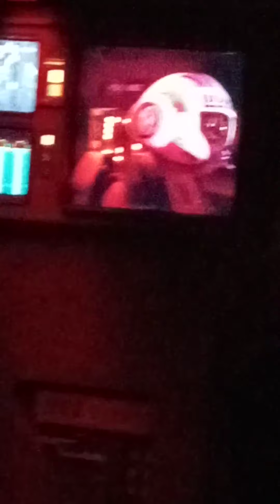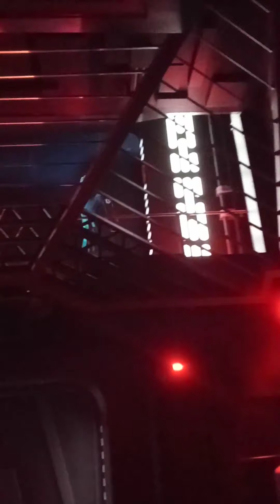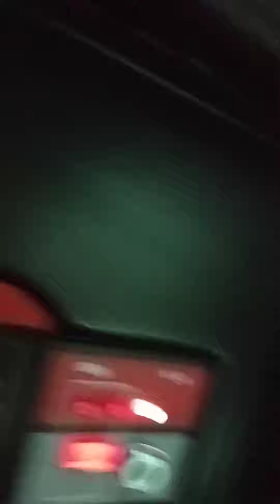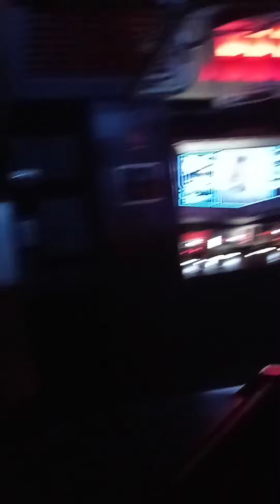STAR WARS RIDE The Resistance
Best Ride EVER